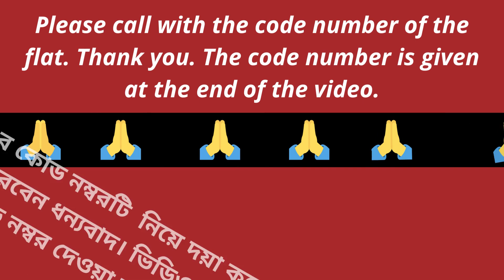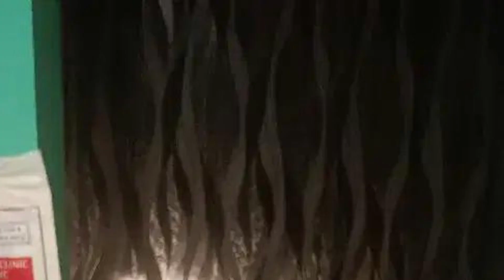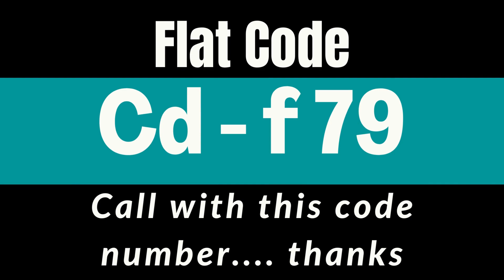2bhk flat Topsia road Kolkata || Owner ship flat || Near kohinoor market || Near kustia masjid